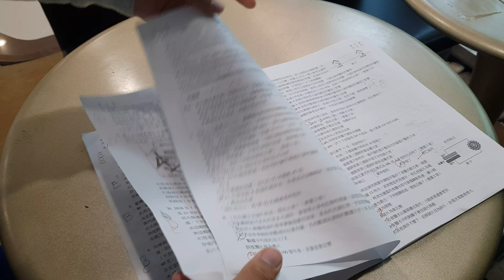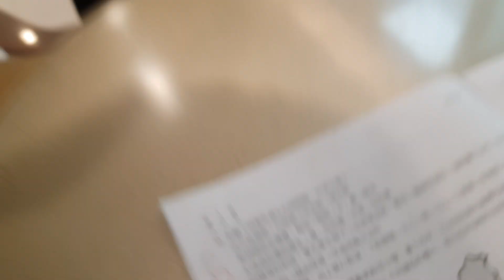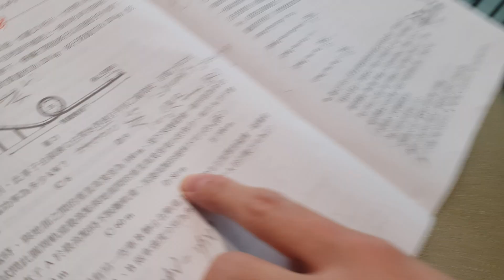109全模自然科(物理,生物)詳解-荷花池數學大師數學變差了?（ＣＣ字幕）學測生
110學測生和兩隻巴西龜的故事

目前每星期一固定上兩部影片
(剛考完模擬考，目前正在執行特別企劃-109全模詳解)